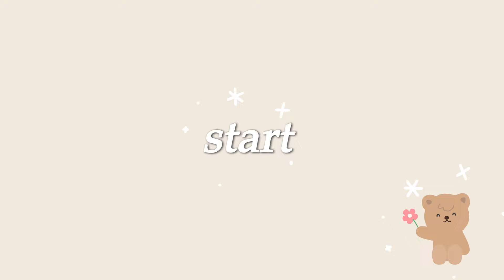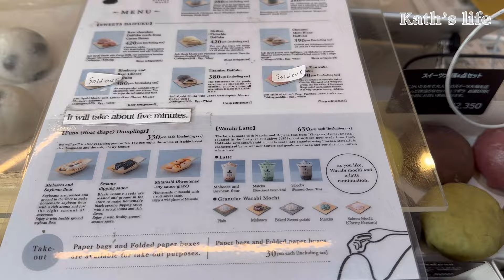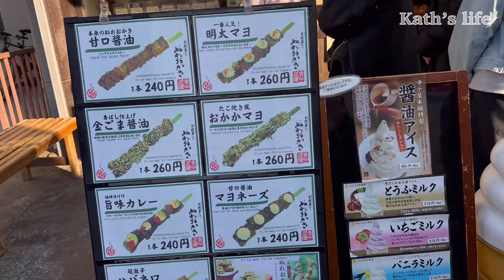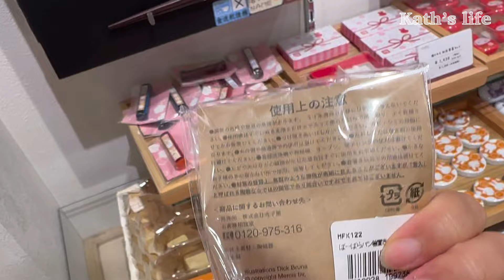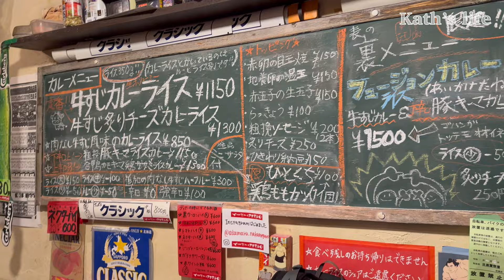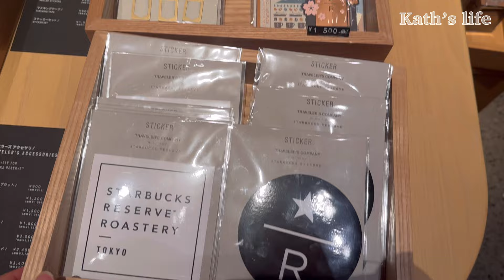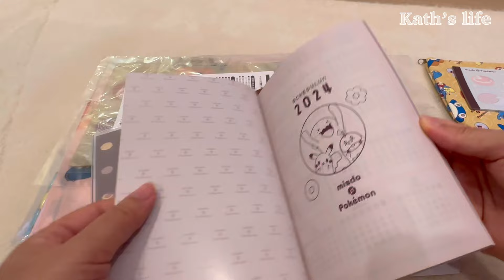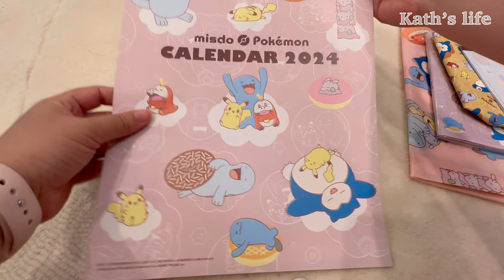Ep3. Fun Day Trip To Kawagoe, visiting Tsukiji Fish Market, street foods, Tokyo Starbucks Reserve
👋hi,

This is our day 3 travel vlog. Today we visited Tsukiji Fish Market in Tokyo. Even though, the wholesale fish auctions had moved, but the market was still lively. We had a very nice seafood breakfast there. Scallops, osyters, abalone, crab legs… 🤤😋
We also had the famous strawberry daifuku and warabi matcha latte 🍓

After visiting the market, we collected our mister donut Fukubukuro aka lucky bag. 🐉  It was pokemon theme and the items inside were all very cute 😍. I did the inboxing at the end of the video.

In the afternoon, we headed to Kawagoe. The journey was about 40 mins, making it an ideal day trip destination from Tokyo. In Kawagoe or "Little Edo", there were still a lot of old fashion Japanese building. Thus, the ambience was still the same as old edo town in the past.

We visited Kawagoe Hikawa Shrine. This shrine is well known for its unique kai fish shape omikuji. The unique part of this, is you have to use fishing rod to get the omikuji. Other than getting your fortune, you can use the omikuji as a cute charm. The omikuji there is definitely one of the cutest one.

Not forgetting, Kawagoe is well known for unagi and sweet potato. We tried both. The grilled unagi was delicious. It was freshly grilled upon order.  We also tried sweet potato chips. Yummy.. it made a great afternoon snacks.

Another special place we visited is Miffy Kitchen Store. I love Miffy a lot. I am a big Miffy fan so I was super happy. lalalala... oopss

At night we went back to Tokyo. We had super spicy curry rice for dinner, then we visited Starbucks Reserve Roastery. The place was amazing. It was a great experience there. I think next time, I will visit it again. :)

Hope you enjoy today vlog. Have fun :)
Cheers,
Kath

00:00:00 Introduction
00:01:25 Tsukiji Fish Market
00:02:35 Strawberry Daifuku and Tanghulu
00:02:32 Best Seafood
00:06:01 Warabimochi Matcha Latte
00:06:19 Mister Donut Fukubukuro
00:07:30 Kawagoe Hikawa Shrine
00:09:16 Kawagoe rice cake snacks
00:10:20 Kawagoe bell tower
00:10:39 Kawagoe Miffy Storehouse Kitchen Store
00:14:59 Kawagoe Best Unagi
00:15:56 Kawagoe Pudding
00:16:55 Kawagoe Sweet Potato
00:18:51 Curry Akamaru
00:19:34 Starbucks Reserve Roastery Tokyo
00:24:18 Mister Donut Pokemon Fukubukuro lucky bag unboxing
 (seems we ate a lot on that day..hehehe...)

Place visited:
1. Eni Kaita Mochi Tsukiji Store えにかいたもち築地店
    Address : Japan, 〒104-0045 Tokyo, Chuo City, Tsukiji, 4 Chome−7−5 築地Kyビル 1F
                      〒104-0045 東京都中央区築地４丁目７−5 築地Kyビル 1F
2. Kawagoe Hikawa Shrine
    Address: Japan, 〒350-0052 Saitama, Kawagoe, Miyashitamachi, 2 Chome−１１−3
                     〒350-0052 埼玉県川越市宮下町２丁目１１−3
3. Curry Akamaru
    Address: Japan, 〒153-0051 Tokyo, Meguro City, Kamimeguro, 3 Chome−16−4 山下ビル 1F
                    〒153-0051 東京都目黒区上目黒３丁目１６−4 山下ビル 1F

4. Starbucks Reserve Roastery Tokyo
     Address: 2 Chome-19-23 Aobadai, Meguro City, Tokyo 153-0042, Japan

musics
 • [편안하고 기분좋은 감성음악] Maple Waltz | 음악에 단풍...